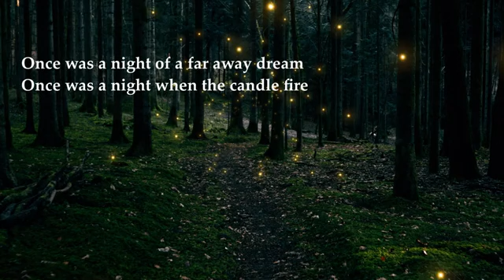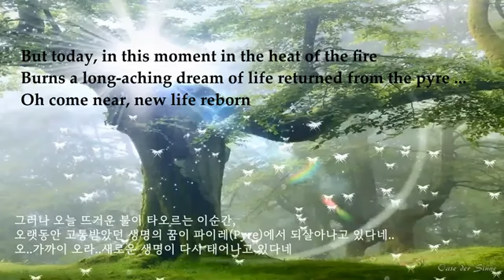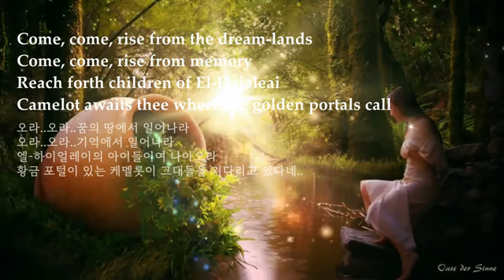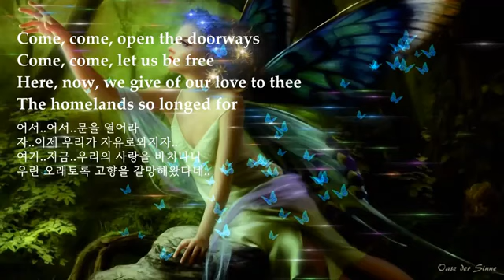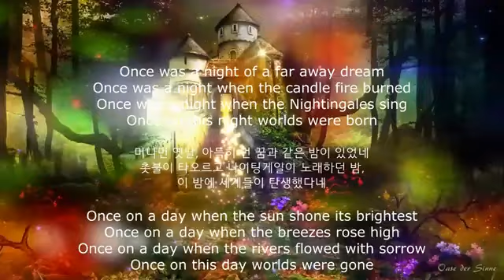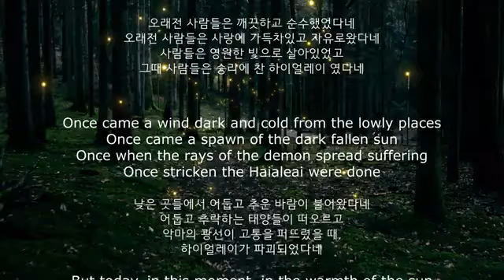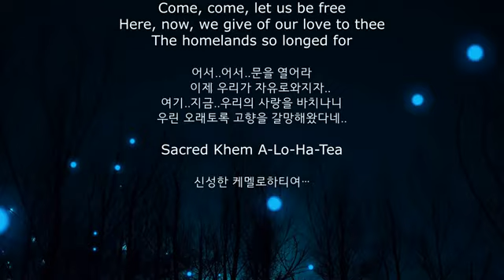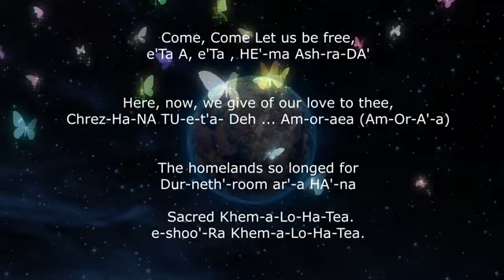Psonn of Khem a Lo Ha Tea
ashayna Deane Song to work with Freedom Teachings codes like Ec-ka-sha Psonn of Khem a Lo Ha Tea